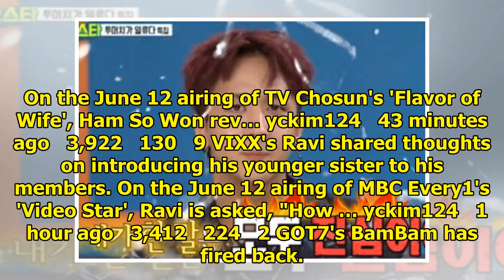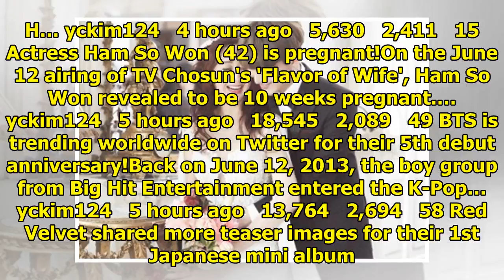Breaking K-pop news, videos, photos and celebrity gossip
MBC's 'Those Who Cross the Line' apologized for inappropriate image use. Muslims were offended after...